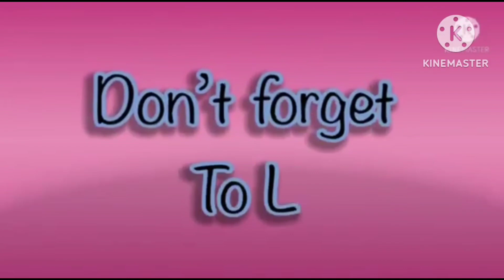Amazing fx effects in hickory dickory docks | elephant 🐘 scene | super simple song